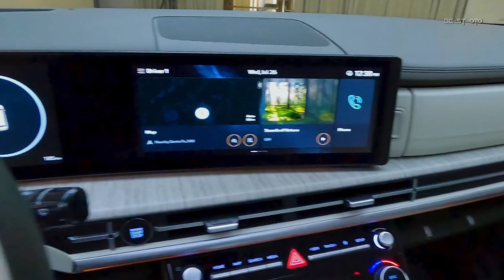The New 2024 Hyundai Santa Fe Luxury SUV Interior And Exterior In Detail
The New #2024 Hyundai SantaFe Luxury SUV Interior And Exterior In Detail
The New 2024 Hyundai Santa Fe Luxury SUV Interior And Exterior In Detail @Bestotube12